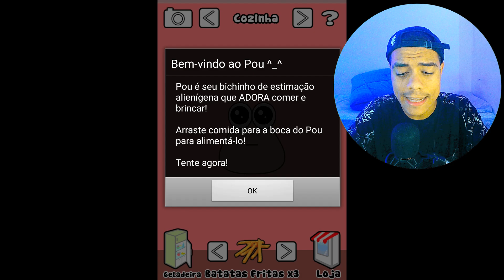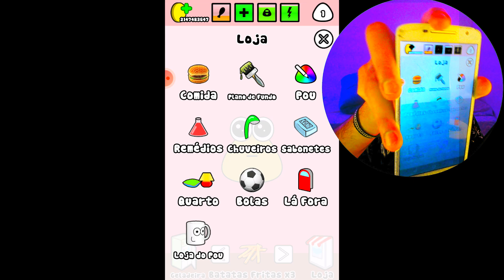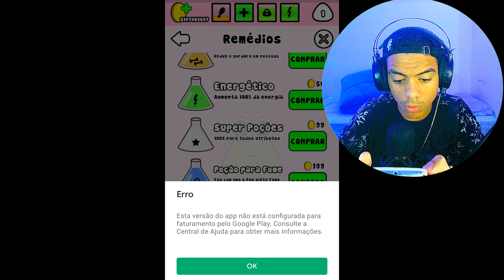CRIEI UM FILHO?!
● HOJE EU TO CRIANDO UM FILHO NO POU!!

🔥 Vídeos todos os dias às: 12h,18h, 21h.

00:10 : Salve Rapaziada!
00:20 : Deixa o seu Gostei e Se Inscreva no Canal!